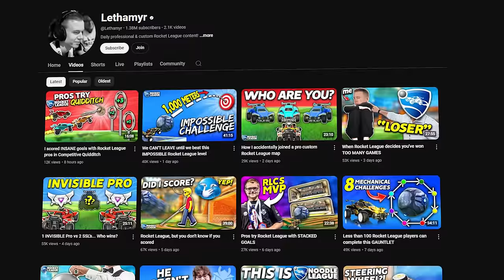Rocket League pros try to TAKE ME DOWN for 40 minutes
Check out: @BeastModeRL @Rapidrl @wondamikee

Camera Settings:
FOV: 110
Distance: 270
Height: 110
Angle: -4
Stiffness: 0.75